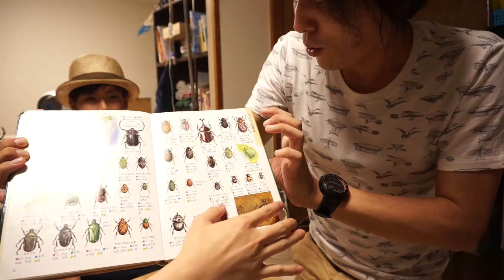【虫とり】巨大ナメクジ発見！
◆虫とりに必要なもの（カブトムシ、クワガタ）
軍手
懐中電灯
水
運動靴
動きやすい格好